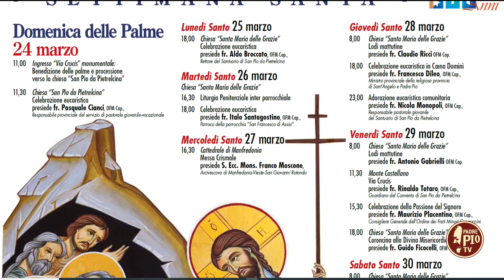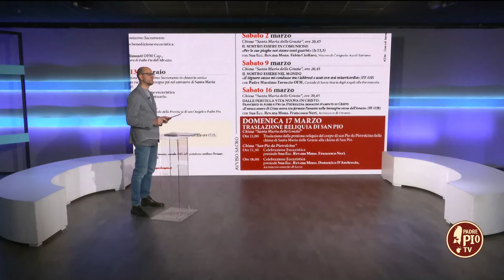Verso la Settimana Santa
Mancano pochi giorni all’inizio della Settimana Santa con i suoi mistici riti pasquali. Intanto il cammino quaresimale continua con la Via Crucis del venerdì e le catechesi al popolo del sabato. Appuntamenti fissati alle ore 20.45 presso la chiesa S. Maria delle Grazie. Una Via Crucis meditata è organizzata anche martedì 19.00 ore 20.00 presso il Monte Castellana, a cura della comunità “Laudato sì” di San Giovanni Rotondo. Intanto prosegue l’incessante arrivo di pellegrini da tutto il mondo. Abbiamo intervistato alcuni di loro.